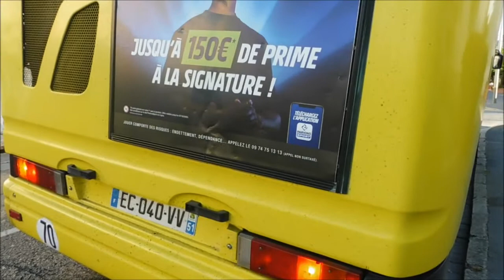Citura A bord du Heuliez GX317 n° 256 (ligne 8)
Trajet à bord du Heuliez GX317 n° 256 sur la ligne 8, entre les arrêts Carnot et Dorigny, vers Bétheny La Couturelle. Vidéo prise le Mercredi 23 Septembre 2020.